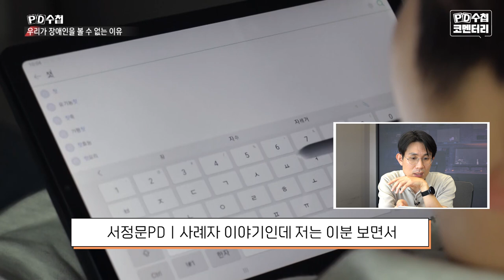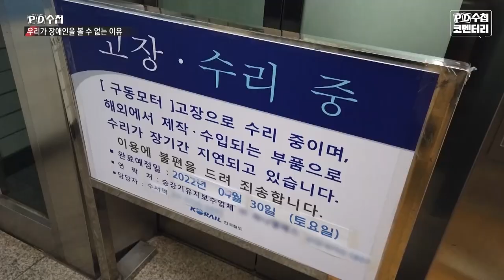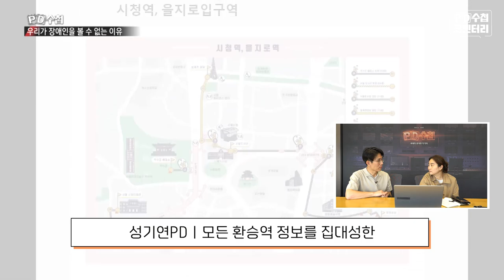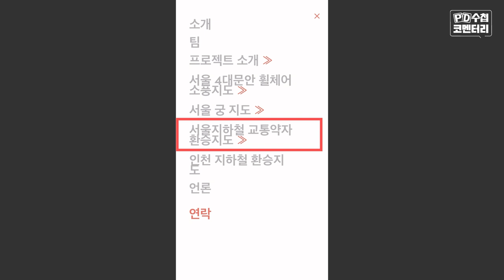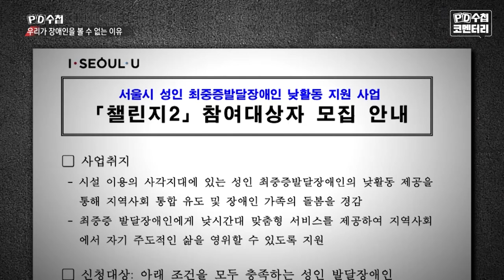[PD수첩 코멘터리]우리가 장애인을 볼 수 없는 이유_MBC 2022년 4월 26일 방송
연출ㅣ임유찬